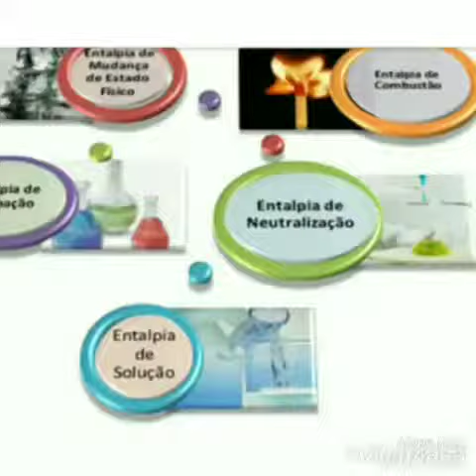2º ano C Calor de Combustão